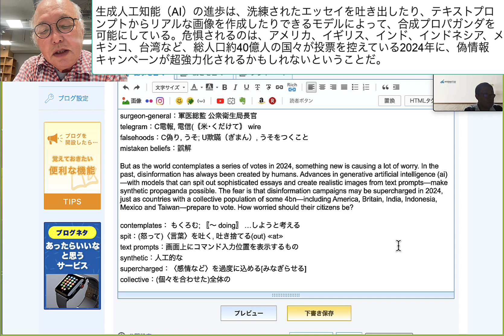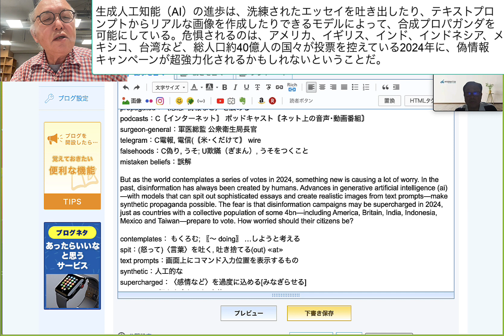生成人工知能（AI）の進歩は、洗練されたエッセイを吐き出したり、テキストプロンプトからリアルな画像を作成したりできるモデルによって、合成プロパガン